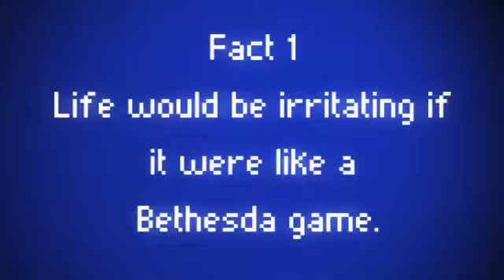Factual Game Facts About 1